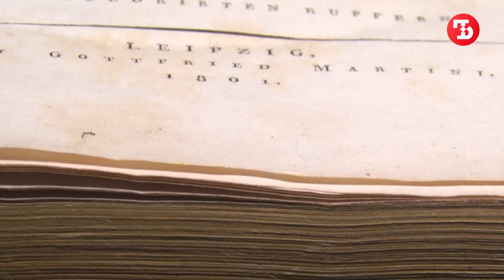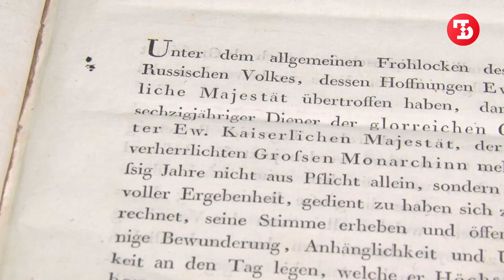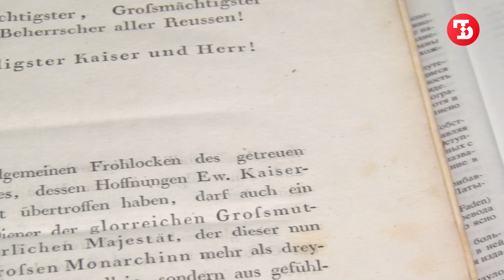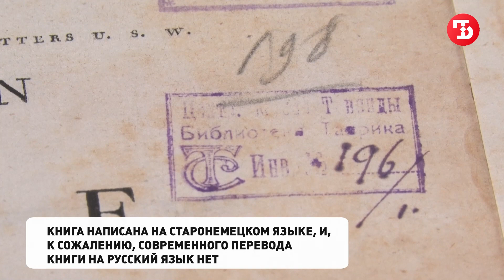Украденная нацистами книга вернулась в Крым через 80 лет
В научную библиотеку «Таврика» в Центральном музее Тавриды вернулся второй том произведения известного ученого 18-19 вв. академика Палласа «Наблюдения, сделанные во время путешествия по южным наместничествам Русского государства в 1793 и 1794 годах».